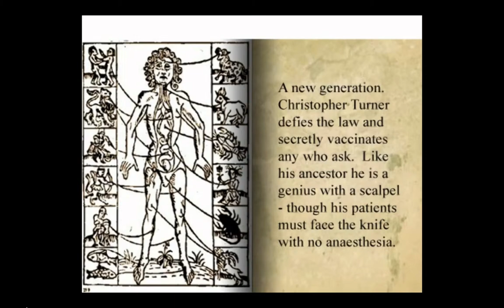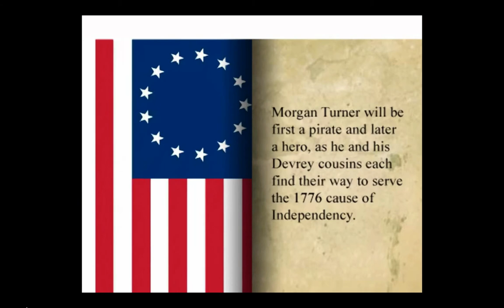City Of Dreams - video trailer by Mel Croucher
Video trailer by Mel Croucher for a novel by Beverly Swerling: City Of Dreams, part of her historic fiction quintet about New York. This trailer was used in the official website and by the publishers Simon and Schuster to help it become a best-seller.